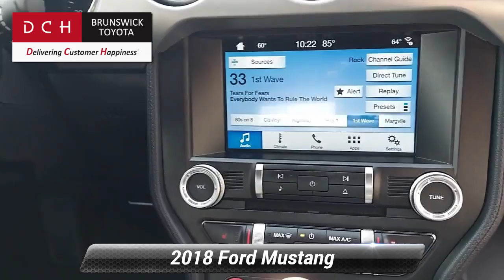Used 2018 Ford Mustang GT Premium, North Brunswick Town, NJ BTK0558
1504 U.S. 1

BACK-UP CAMERA, LEATHER, HEATED FRONT SEATS, COOLED FRONT SEATS, BLUETOOTH, REAR PARKING AID, MP3 Player, NO ACCIDENTS on CARFAX, 8 SERVICE RECORDS FOUND ON CARFAX, KEYLESS ENTRY, SAT RADIO, LED HEADLIGHTS, ALLOY WHEELS. DCH Brunswick Toyota proudly services the central New Jersey area, we can handle all of your Used Car needs.Some of our used vehicles may be subject to unrepaired safety recalls. Check for a vehicle's unrepaired recalls by VIN

[RLVID:10447:8d78e4a26f92d971:b12a1338c87c5d94:1]